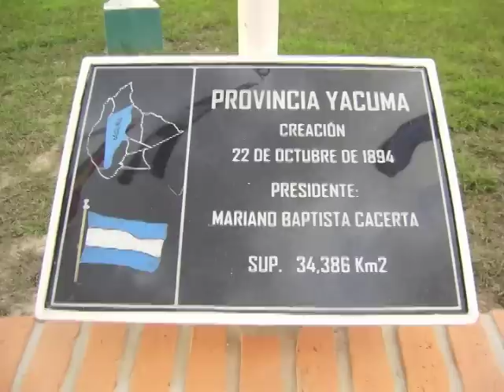SANTA ANA DEL YACUMA MIX FIESTA MOVIMA.m4v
VIVA SANTA ANA DEL YACUMA